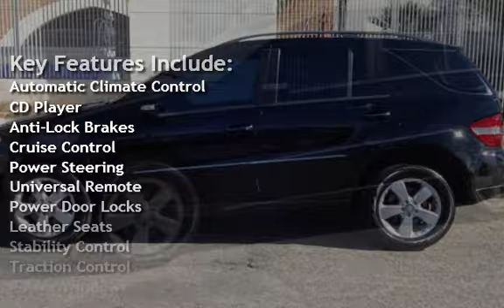2006 Mercedes-Benz ML500 for sale in TUCSON, AZ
Fresh styling inside and out, comfortable for five, extensive array of safety features, surefooted in bad weather, easy-to-use navigation system. Faster, lighter and more comfortable than before Mercedes-Benz M-Class was redesigned for 2006 and has what it takes to regain prestige in the expanded luxury SUV market! Since the introduction of the Mercedes-Benz M-Class in 1998, many other premium-brand automakers have thrown their hats into the luxury SUV ring. To remain in the hunt, Mercedes has made constant improvements to its midsize SUV, increasing the feature content and performance, updating its looks and addressing the build quality issues that plagued early models.

Please contact Dave Spencer with ANY questions, comments or concerns.